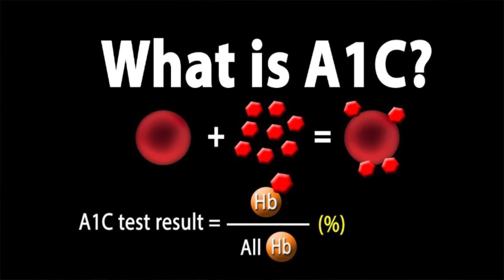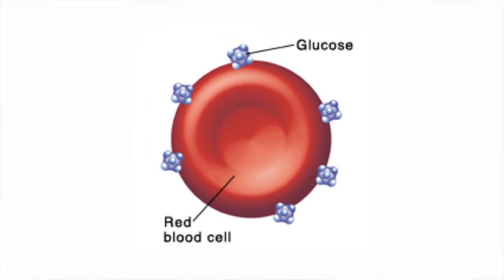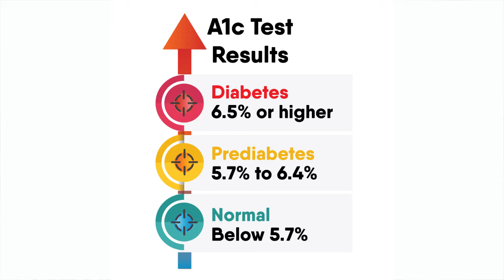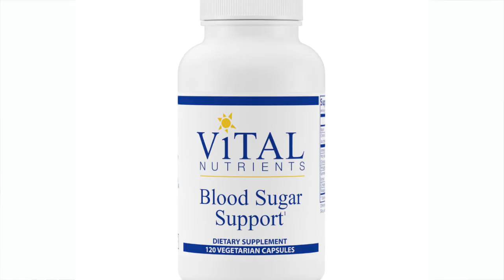WHAT IS A1C? | Why is it Crucially Important for you to Know YOUR Number?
NEWSLETTER: Go to Lindy Ford Nutrition & Wellness HOMEPAGE and press the BIG PURPLE BUTTON (Sign up for Lindy's Newsletter)

ALL OF THESE VIDEOS WILL HELP YOU LOWER YOUR A1C. Also, Lindy works daily with people one-on-one to get you there even faster & more more effectively. Check out her Google reviews. She has a proven track record.

I counsel  people all over the US through Skype.